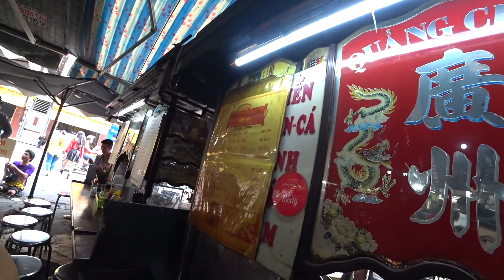MUST TRY! Wonton Soup Saigon, Vietnam $2.80 🇻🇳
Really one of my favorite meals in all of Saigon!  If you wanna try a delicious soup noodle combo this is the one to try!   LOTS of videos coming up!  Have a massive amount of HK footage I will be uploading.  Mainly my favorite tourist things to do there!